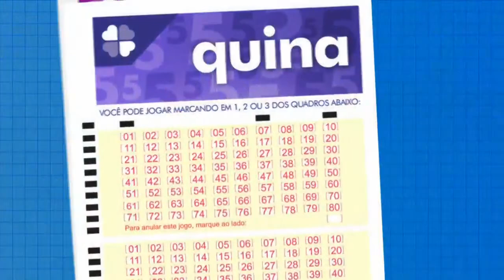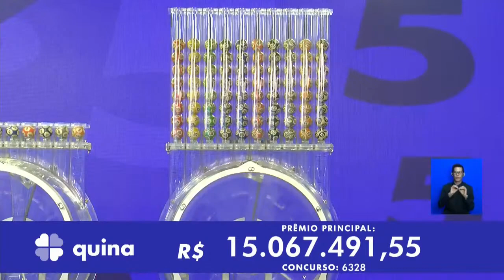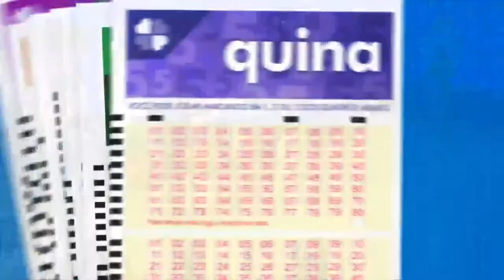Resultado da Quina - Concurso nº 6328 - 29/12/2023